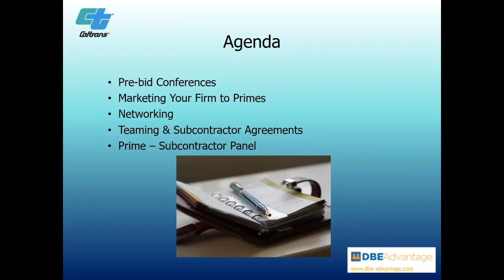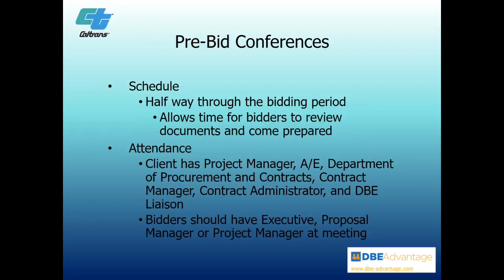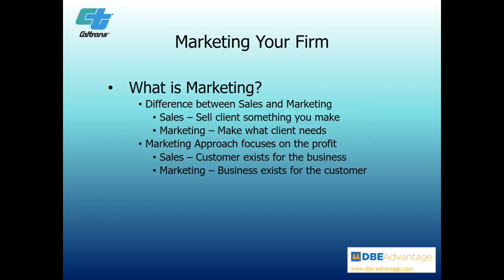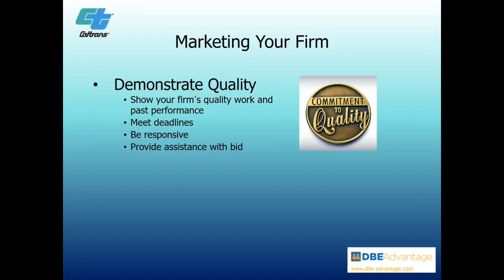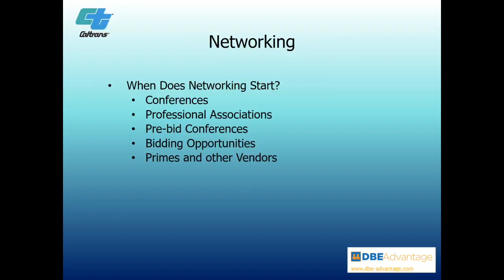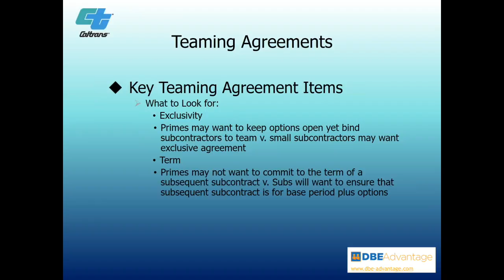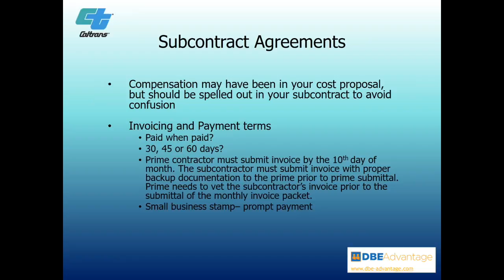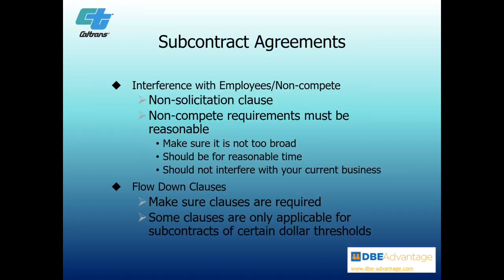Prime and Subcontractor Relations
The following video will help DBE subcontractors understand key factors to establishing good teaming and subcontracting relationships with prime contractors. In addition, this video will cover teaming arrangements, requirements for meeting key contract clauses, ensuring responsiveness to bid requirements, and understanding prime contractor requirements